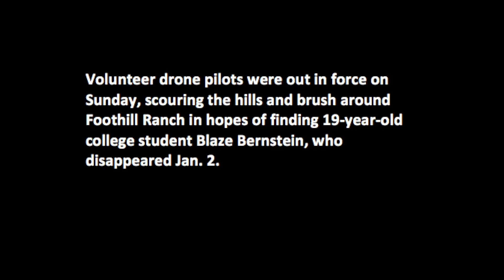Drone pilots search for clues on why student Blaze Bernstein vanished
Certified drone pilots joined the search on Sunday, Jan. 7, for a 19-year-old college student who vanished in the Lake Forest area last week.
Blaze N. Bernstein disappeared after going to Borrego Park with a friend late Tuesday night, Jan. 2 to meet a third person. The person’s identity and the reason for the meeting weren’t known, according to Bernstein’s family. Video by Frank Elsayad and Anton Shekhalevich/Spacedrone Productions. Edited by Mindy Schauer, Orange County Register/SCNG